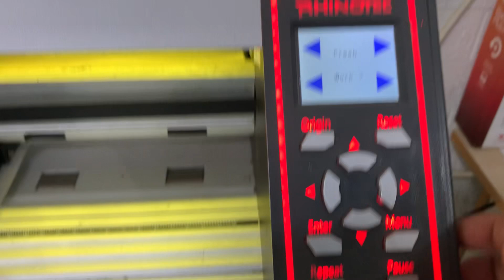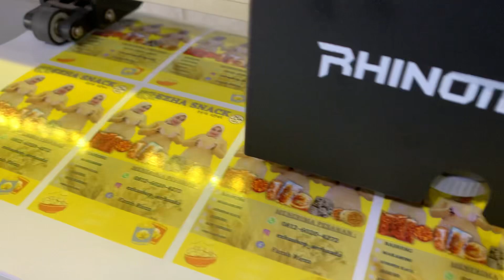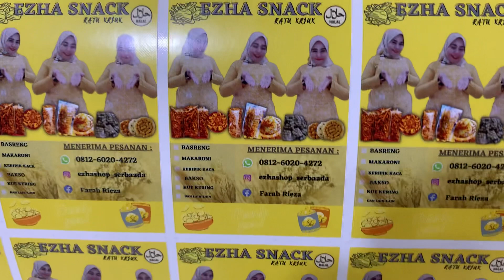Cetak Sticker chromo - Ezha Snack